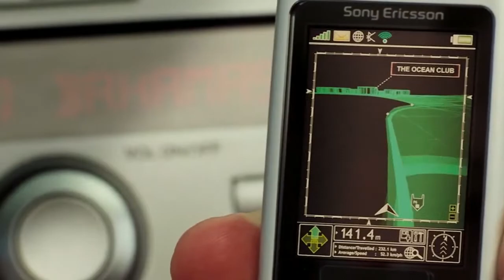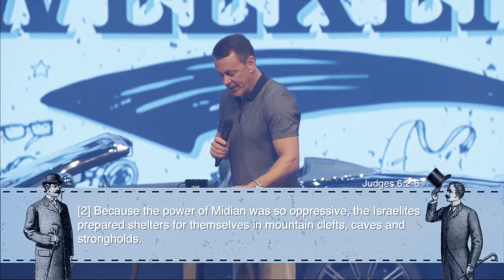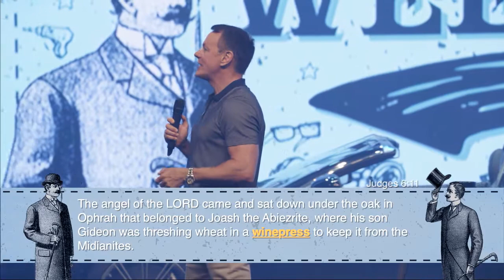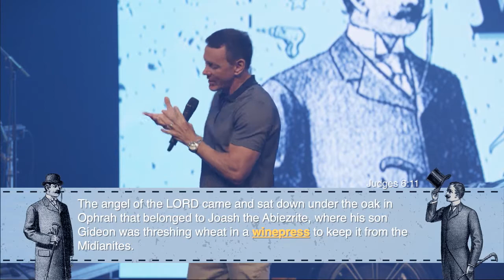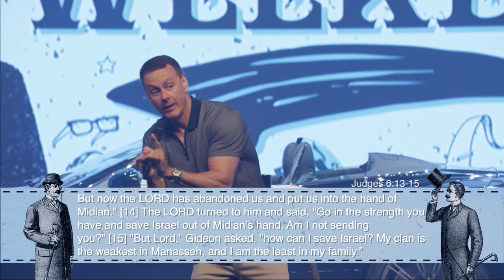Man Weekend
Happy Father's Day! This is our Man Weekend Service where we honored all the father's in house.